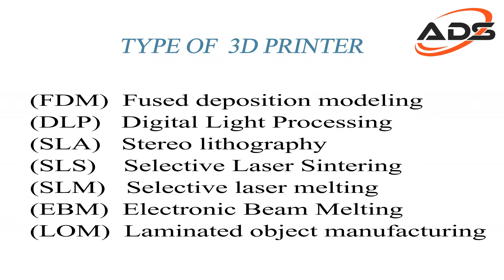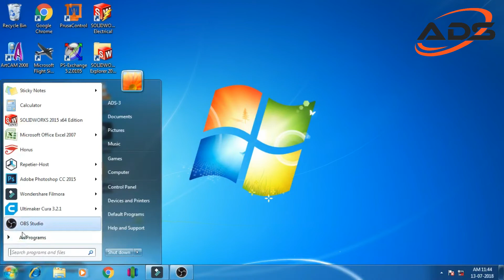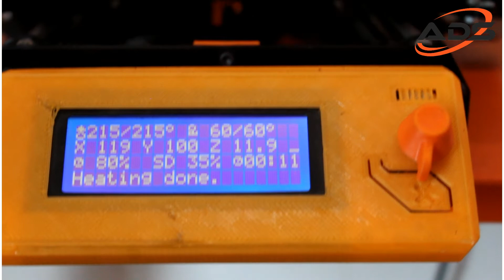FDM 3D Printer Intro in Tamil - ADS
FDM 3D PRINTER BASIC INTRO IN TAMIL

    In This video i am going to show you how FDM 3D Printers are  working and what are the steps to run a fdm 3d printer and also i am going to show you how to slice an stl file in cura slicing software by step by step procedure.we have also printed the thanos and groot in ivory color filament and we have shown in this video.

FDM Printer
Ender 3
Ender 3 Pro
Ender 3 V2
Creality Ender-3 S1 3D
ELEGOO Neptune 3
Creality CR-10 Smart

DLP, SLA 3D Printer:
Anycubic Photon Mono 4K
Anycubic Photon Mono X
Anycubic Resin

     Jino Milton,
     3D Printer sales & 3D Printing service,
     Coimbatore,
     Tamilnadu,
     india.